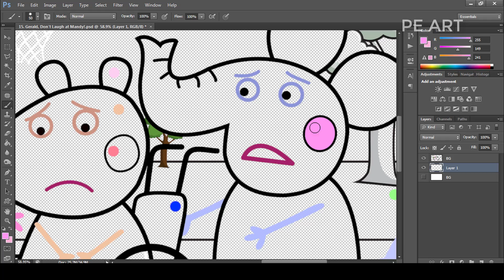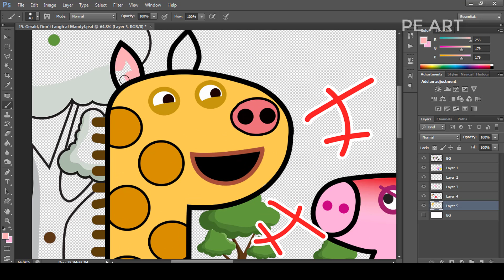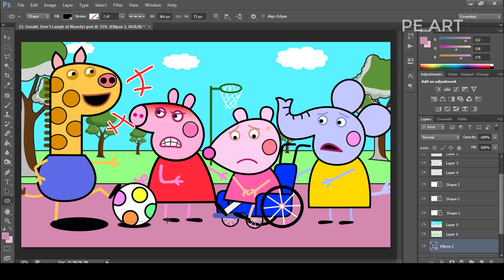Gerald, Don't Laugh at Mandy! Peppa Pig Fanmade Coloring Story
Mandy is wheelchair-bound, but Mandy wants to play football with everyone. However, Gerald laughed because he thought that Mandy was so injured that he could not play with everyone.

Tools: Adobe Photoshop
Recorder: Camtasia
Edited video : Camtasia